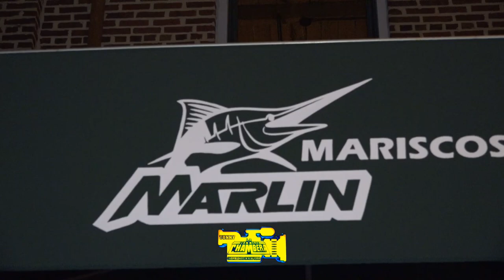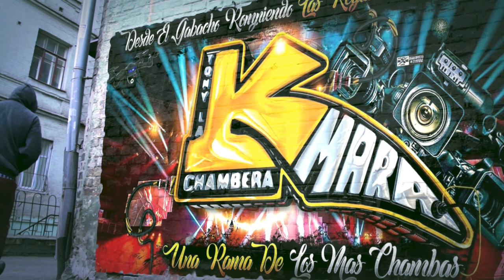🔥ESTO PASO CON LOS NOVIOS ECUATORIANOS😱DESDE LA MITAD DEL MUNDO SONIDO EXTASIS EN EL 2DO ANIV DE MAR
🔥ASI SE DISFRUTO UNA CUMBIA DESDE LA MITAD DEL MUNDO😱(LOS NOVIOS ECUATORIANOS ) CON MARCOS REYES SONIDO EXTASIS EN EL 2DO ANIVERSARIO DE MARISCOS MARLIN EN RED BANK NEW JERSEY

MUCHAS GRASIAS